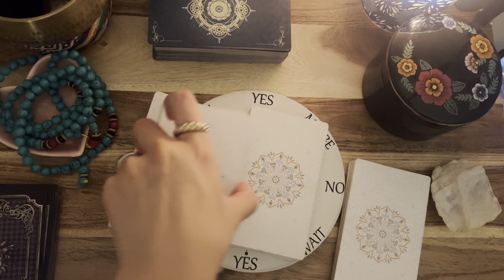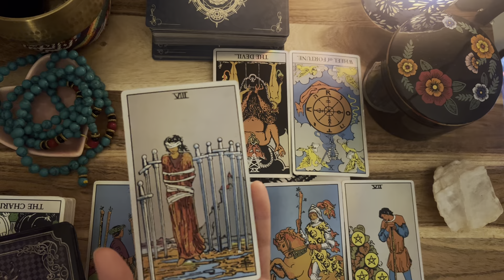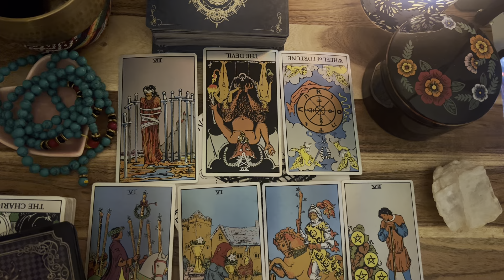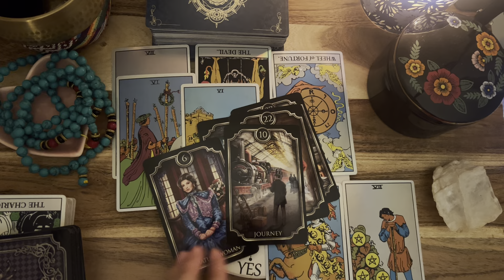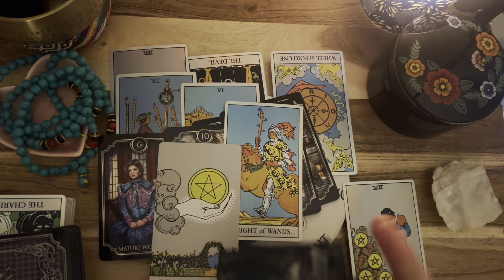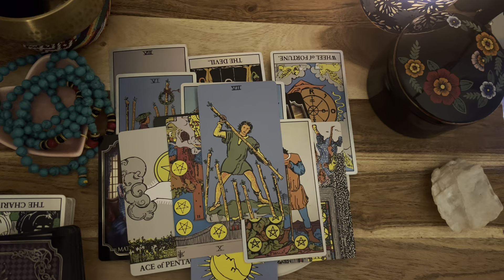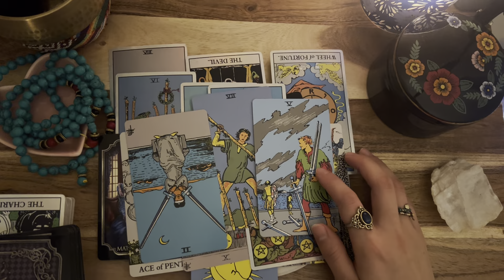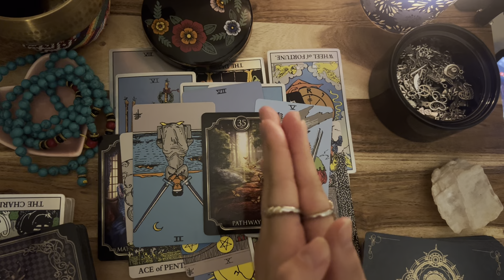Ганц Бие Хумхын Ордныхонд ✈️ 🔥🫦